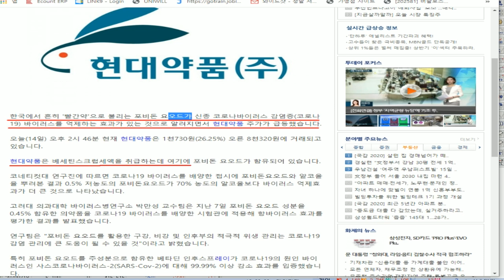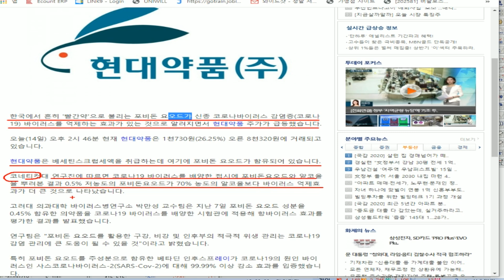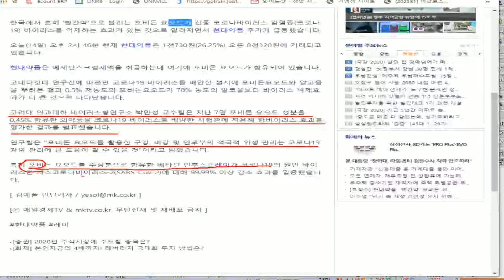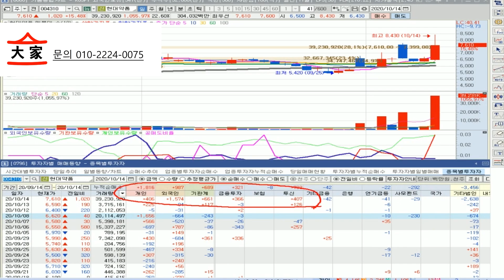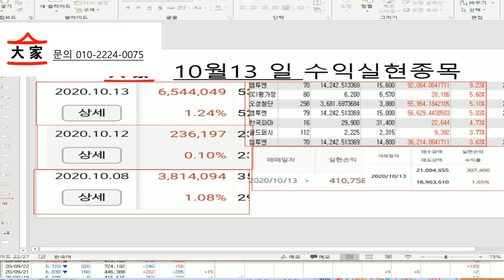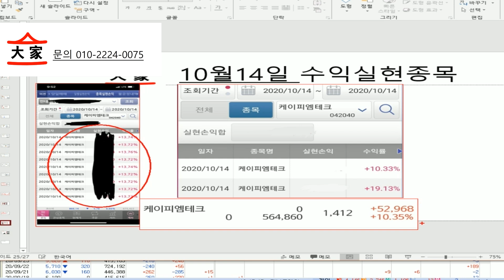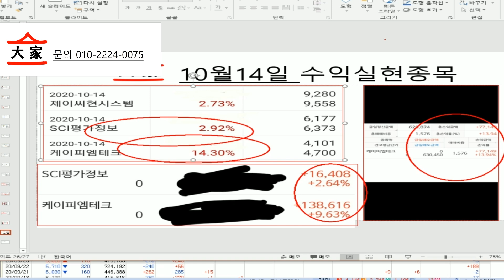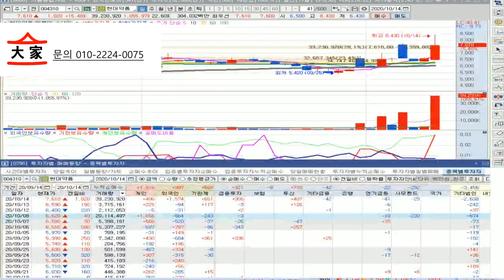현대약품!! 포비돈요오드 수익극대화대응전략 리스크관리!!